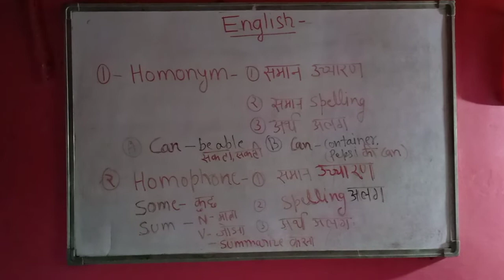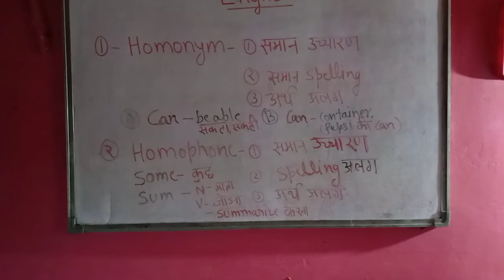Homonym aur Homophone मैं अंतर।